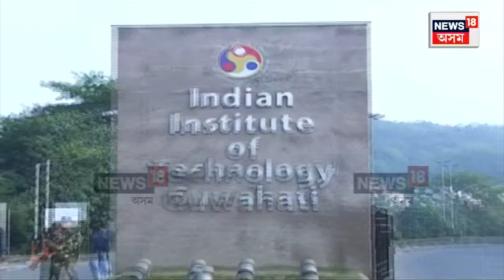IIT Guwahati Incident | হোটেলৰ কোঠাত IIT গুৱাহাটীৰ ছাত্ৰীৰ ৰহস্যজনক মৃত্যু। N18V